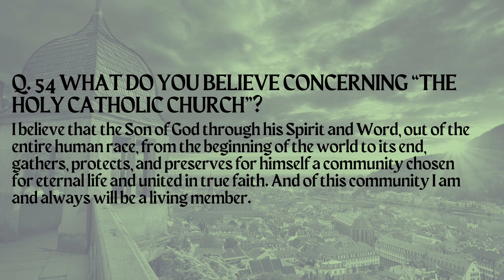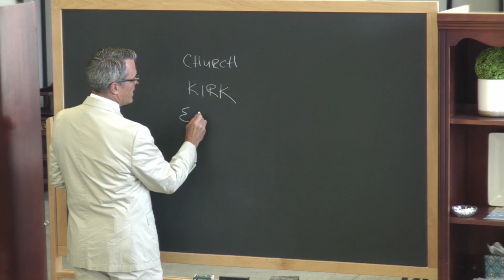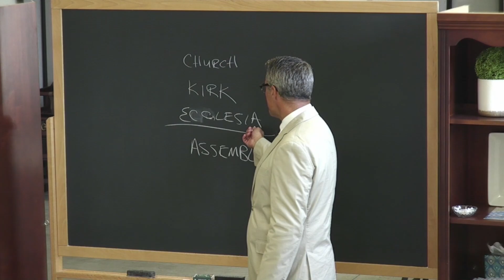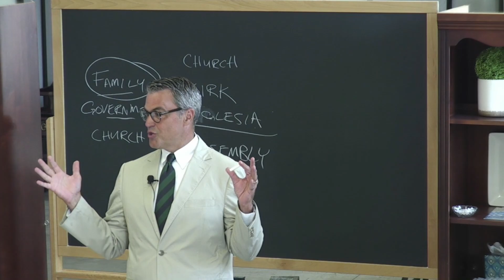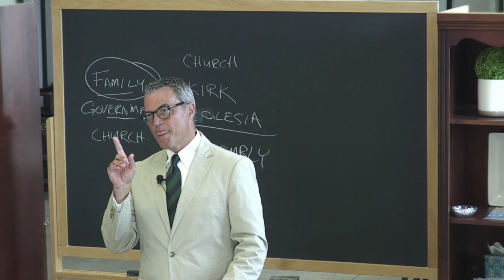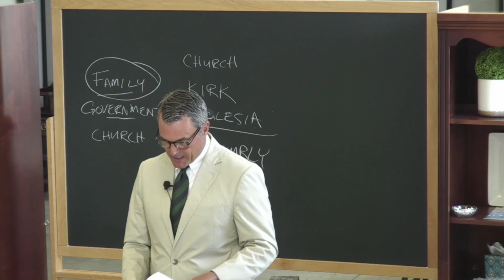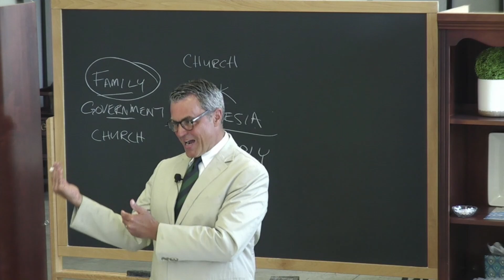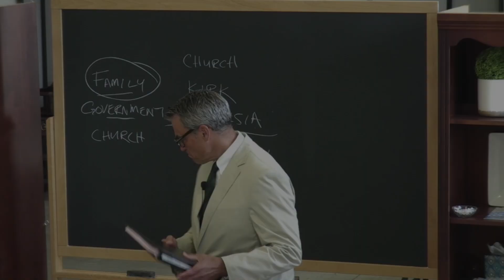The Heidelberg Catechism: Lord's Day 21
Week 22 in our Sunday School lecture series on the Heidelberg Catechism.